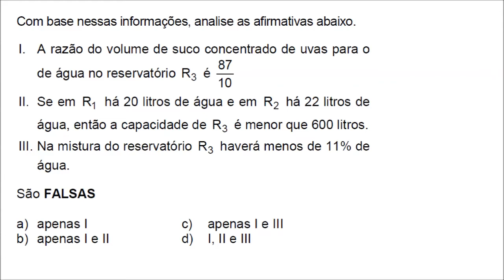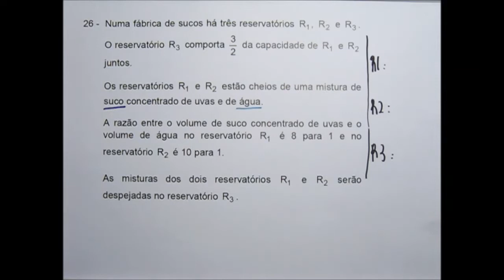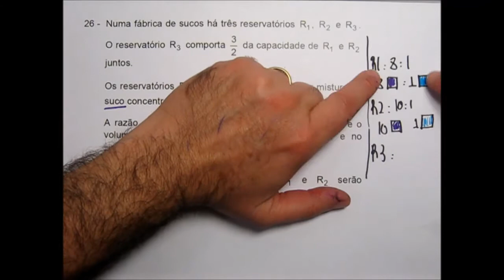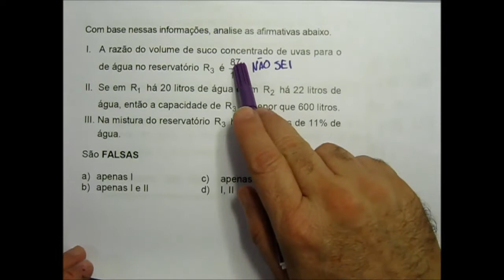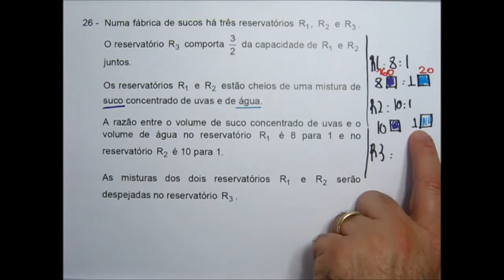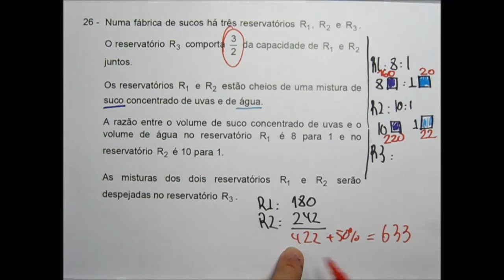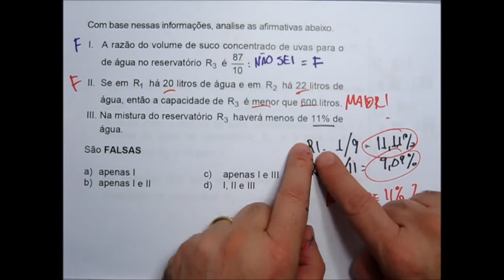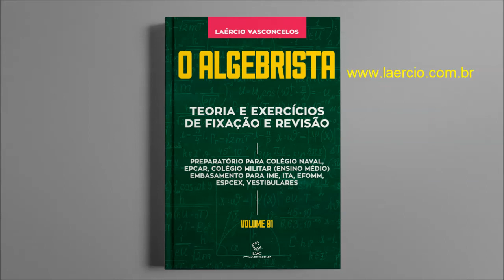Prova EPCAr 2014 2015 Questão 26 - Álgebra